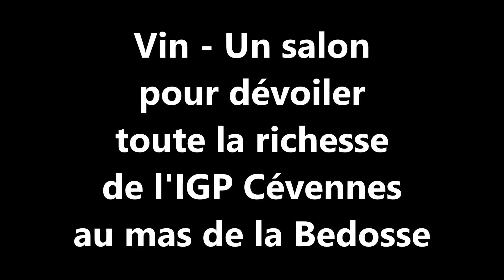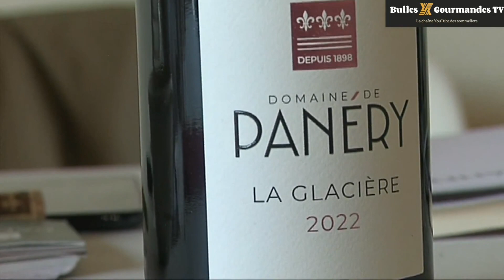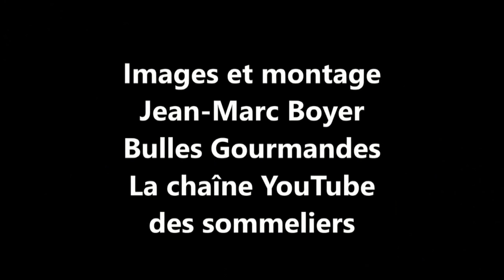Vin - un salon pour dévoiler toute la richesse de l'IGP Cévennes aux professionnels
Vin - un salon pour dévoiler toute la richesse de l'IGP Cévennes aux professionnels. Un événement organisé par l'école de sommellerie ServWine dans le décor majestueux du Mas de la Bedosse à Alès (Gard).